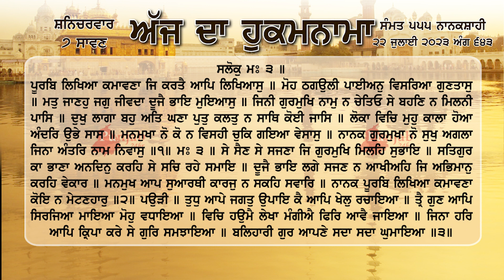ਹੁਕਮਨਾਮਾ ਸ਼੍ਰੀ ਦਰਬਾਰ ਸਾਹਿਬ ਅੰਮ੍ਰਿਤਸਰ 22 ਜੁਲਾਈ july 2023 Hukamnama Sri Darbar Sahib Amritsar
ਪੂਰਬਿ ਲਿਖਿਆ ਕਮਾਵਣਾ ਜਿ ਕਰਤੈ ਆਪਿ ਲਿਖਿਆਸੁ ॥